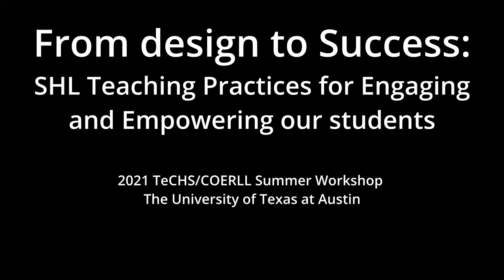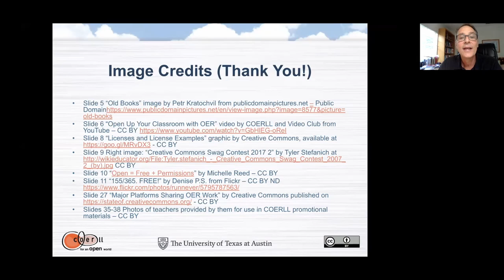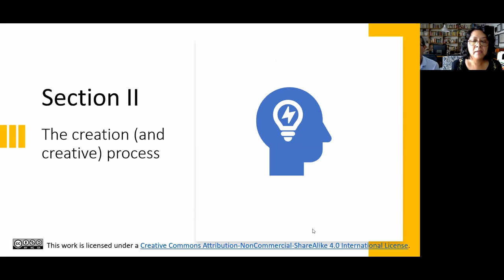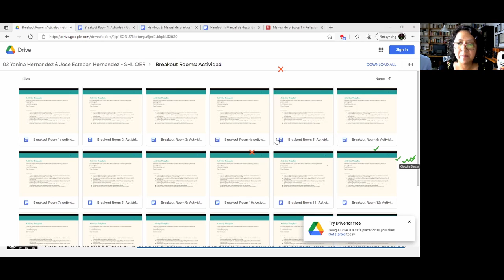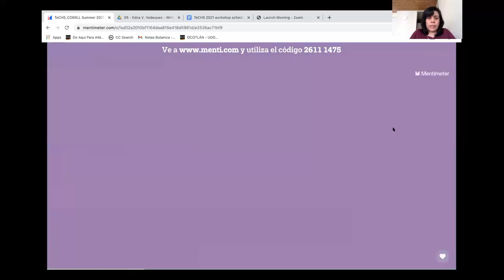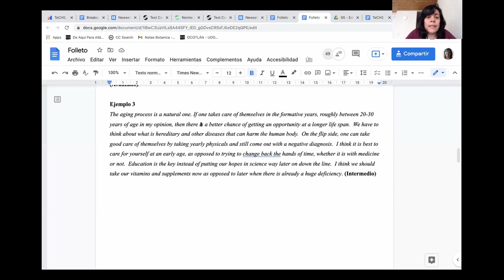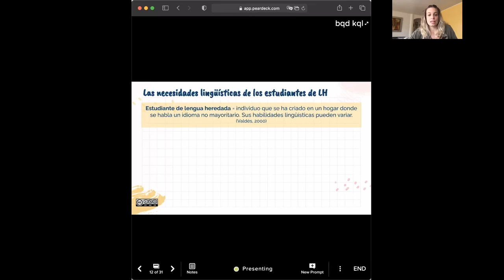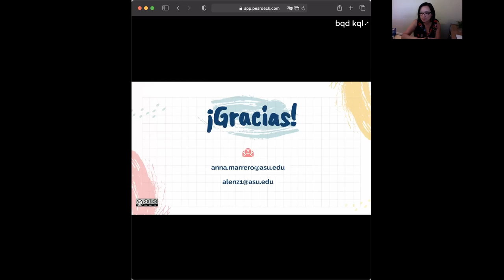2021 TeCHS Workshop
The 2021 Summer Workshop from Texas Coalition for Heritage Spanish/Center for Open Educational Resources and Language Learning. for more information.